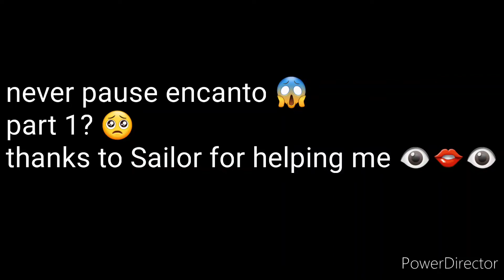never pause encanto | part 1